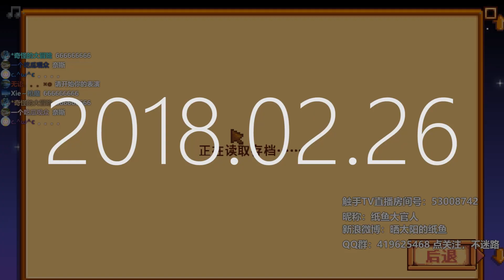【紙魚】整個村莊最窮的人大概就是我了！#03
你繼承了你爺爺在星露穀留下的老舊農場。帶著爺爺留下的殘舊工具和幾枚硬幣開始了你的新生活。你能適應這小鎮上的生活並且將這個雜草叢生的老舊農場變成一個繁榮的家嗎？